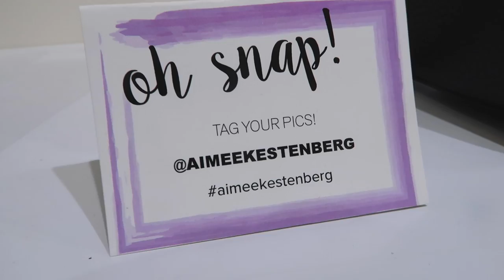FASHION GALORE! (7.20.16 - DAY 259) DAILY VLOG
Attending @AimeeKestenberg collection preview + we're married + not a good food surprise